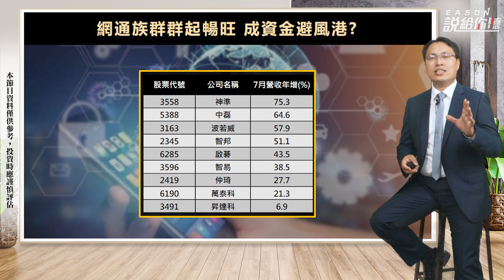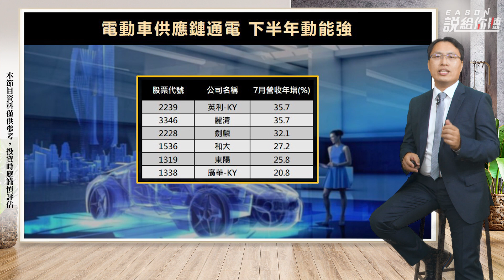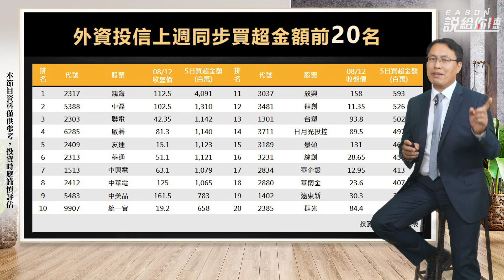《Eason說給你聽 #56》網通族群高漲 Eason這樣看 法人接下來加重佈局哪類 Eason說給你聽 2022.08.16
這個禮拜不只把這週說給你聽，下週重點也一併報你知啦!

▼ 影片目錄 ▼
00:00 多元呈現
00:40 本週大事
02:10 網通一路暢通
04:25 蘋概股解千愁?
06:00 電動車通電走起
07:55上週外資 投信同步買超金額前20名

-每周二 晚上10點整【Eason說給你聽】 告訴你最新市場消息
-隔周六 中午12點整 【Eason高利帶】 配息出手大方的公司 Eason帶你來認識